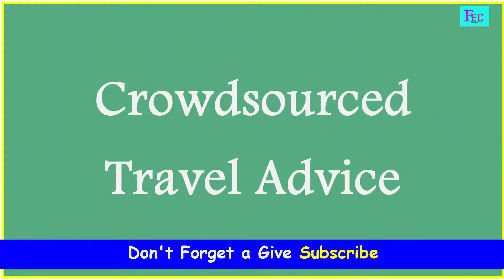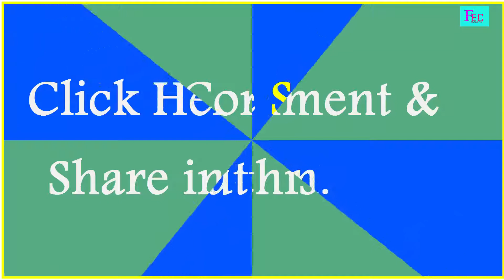THE GIG ECONOMY: 15 + CREATIVE WAYS TO MAKE EXTRA MONEY.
Want to make some extra money? Then you might want to start a side hustle in the Gig Economy. The Gig Economy is a gold mine for self-motivated learners with an entrepreneurial spirit. You can quickly get new work experience and develop a side income by trying out different side gigs part-time to see what sticks for you.There are so many different startups to choose from in the Gig Economy .